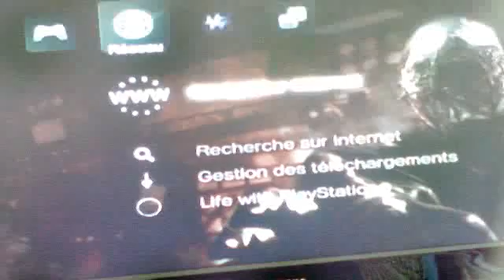Black ops multiplayer server error how to fix it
watch it it really works